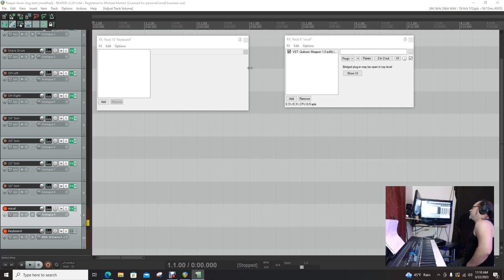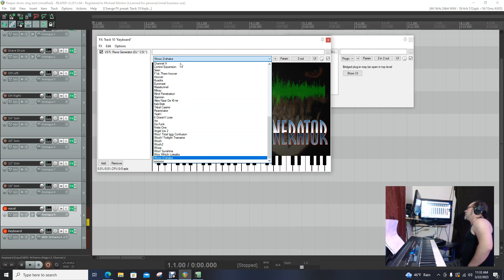Rave Generator free VST plugin